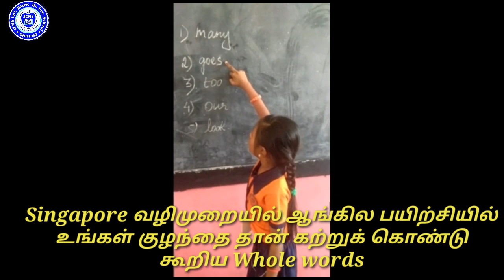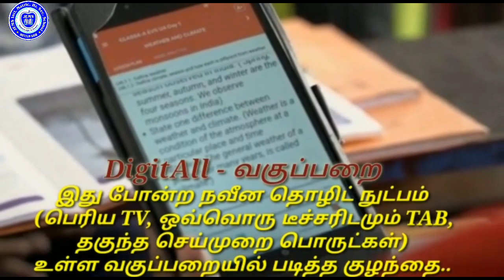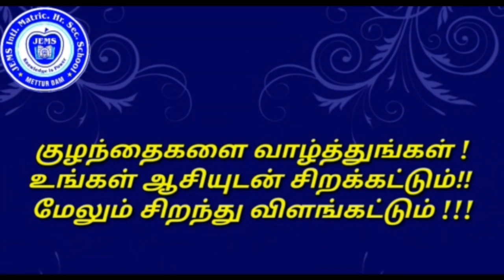20 G3 SELVADHARSHINID1